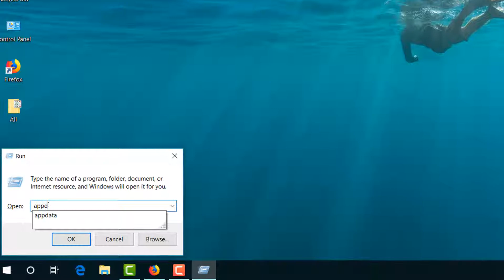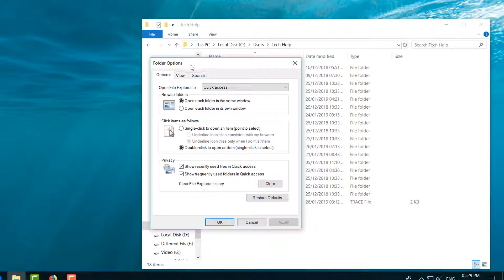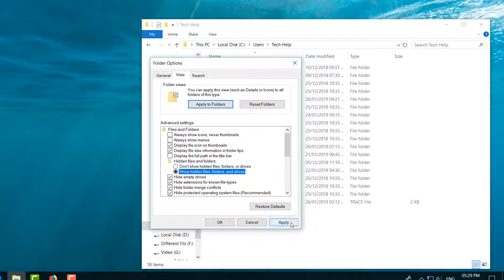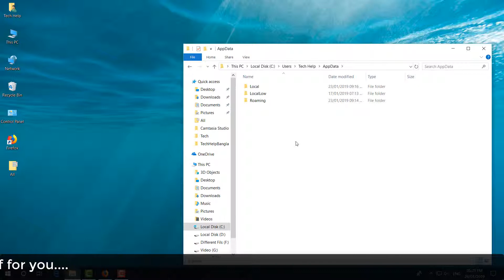How to Fix AppData Folder is Missing in Windows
can't find application data folder in windows 10? Don't worry! The folder may be in another location. To find your application data folder just type %appdata% in windows search pane and open AppData folder!

My Channel is The best & ultimate technology. You can get lots of technology news, android tips, review, photo editing, unboxing, computer tricks & tips, mobile tricks and more.